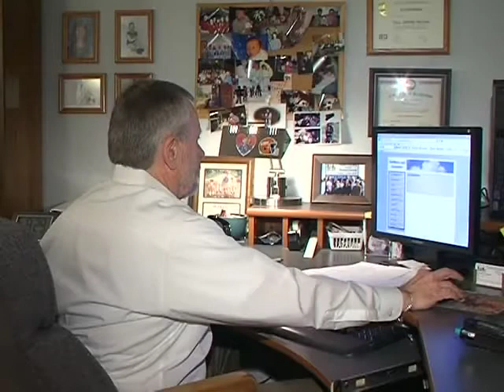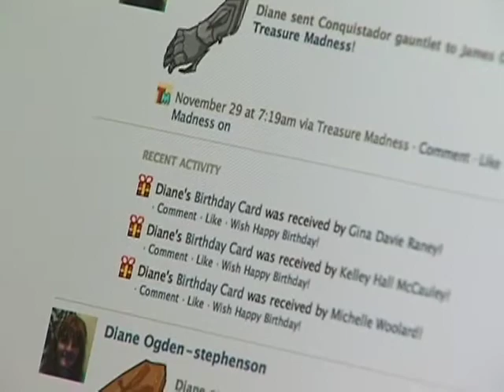5PM_TYH_HOLIDAY_GRIEF_PKG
Some people have a hard time dealing with their grief over the loss of a loved one during the holidays.